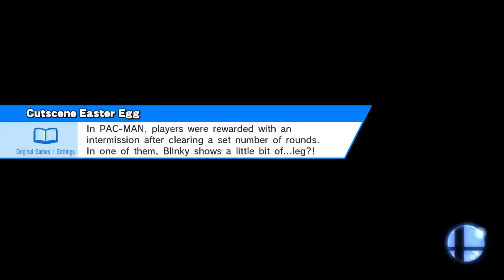106: Koopalings - Roy Koopa Wins!